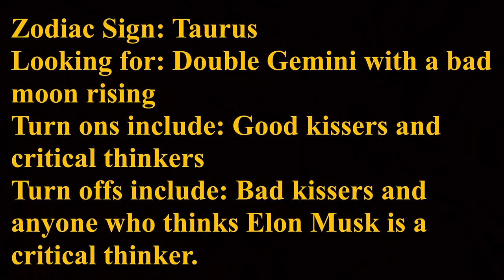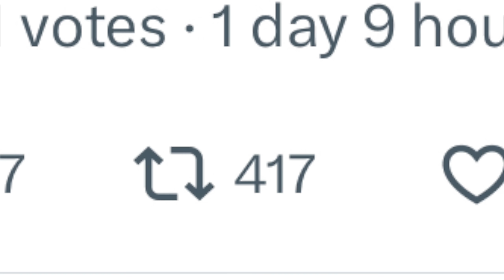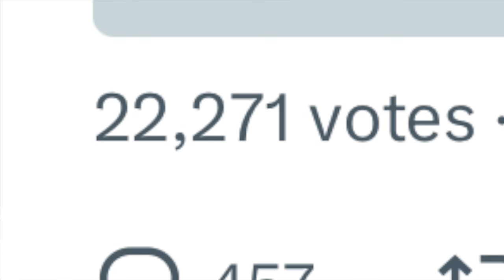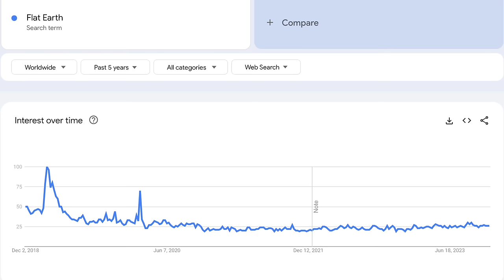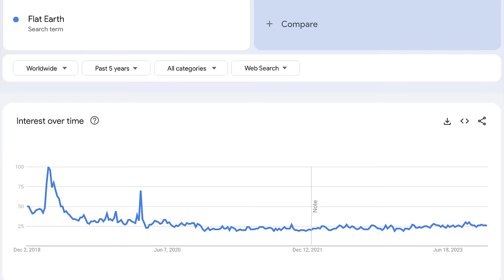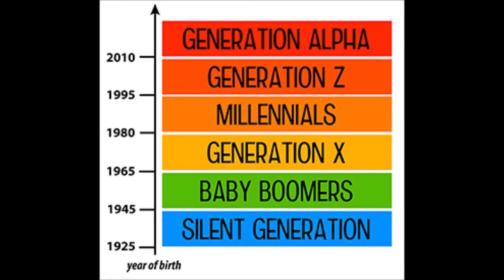Flat Earther Thinks They are Taking Over the World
Mark Sargent recently spoke at another conference, and this was his speech. He claims that flat Earth is about to take over. No, it's not Mark. No, it's not. Let's listen in, shall we...